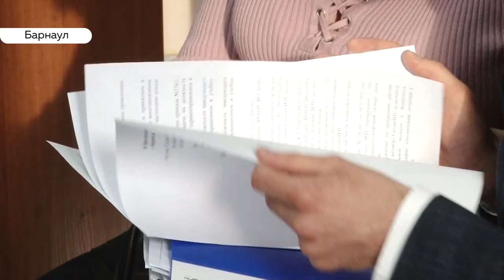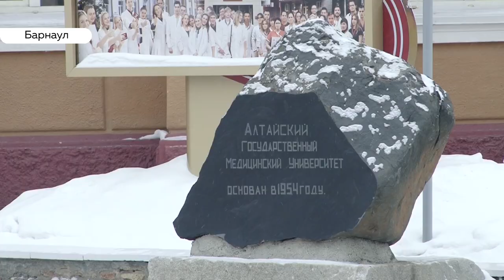Бывший ректор АГМУ Игорь Салдан частично отказался от претензий к вузу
Игорь Салдан отказался от требования восстановить его в должности завотдела по взаимодействию с практическим здравоохранением и учебно-методической работе вуза. Напомним, ректора АГМУ Игоря Салдана уволили со всех должностей без объяснения причин и теперь он пытается доказать незаконность этого решения.